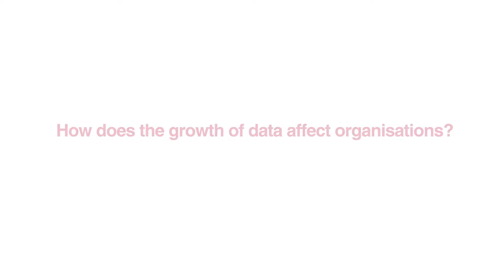"Data capital is driving digital transformation": Dell EMC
Charbel Zreiby, senior manager, channel specialty sales lead, Dell EMC, shares insights into why data is becoming the most critical asset of any organisation.